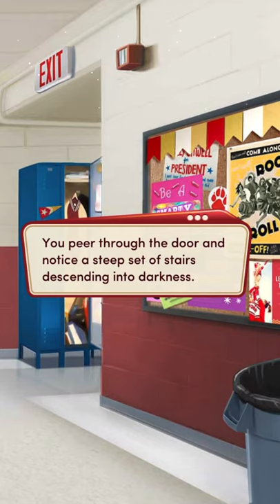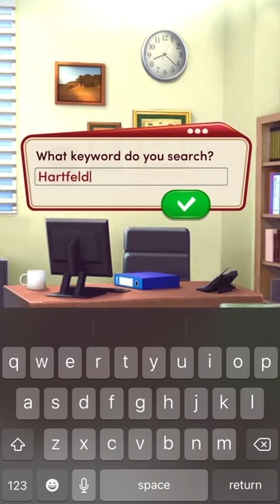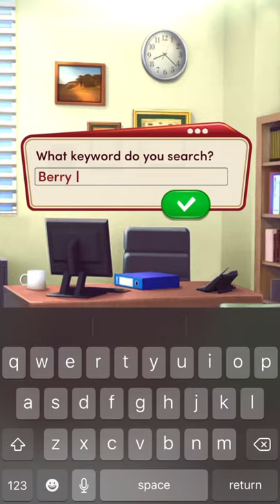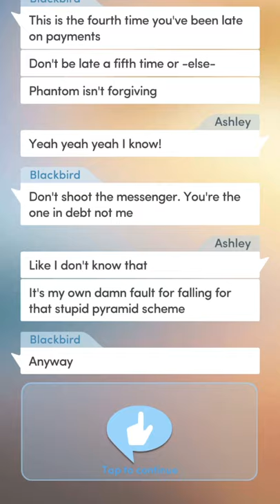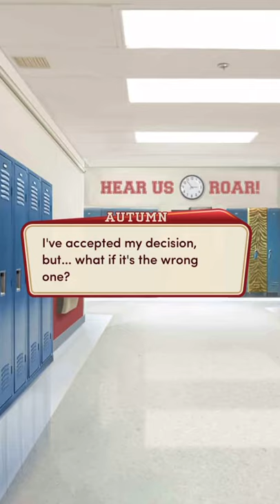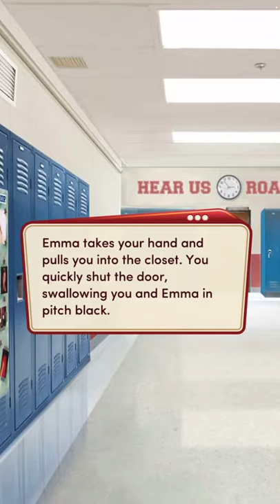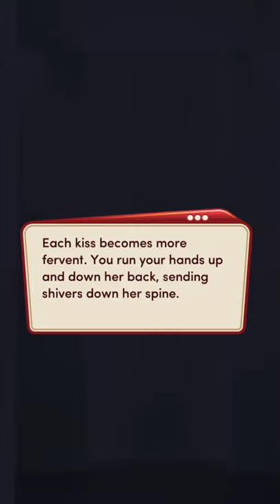High School Story Book 2 Chapter 11 📚 Diamond Choices 💎 Emma Path ❤️